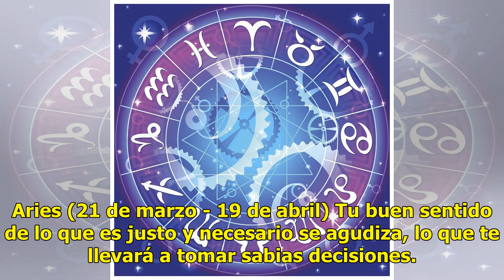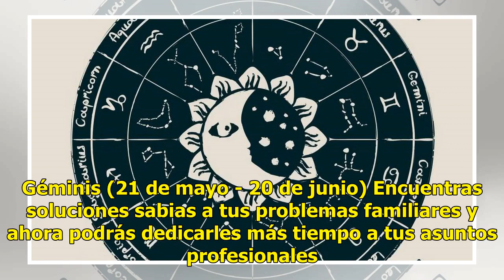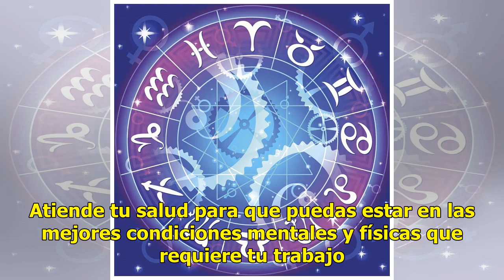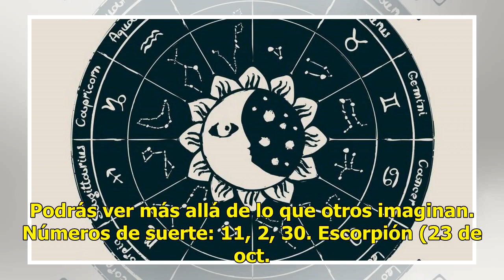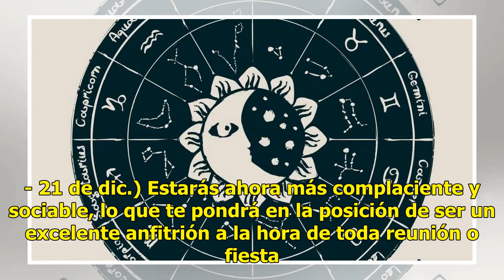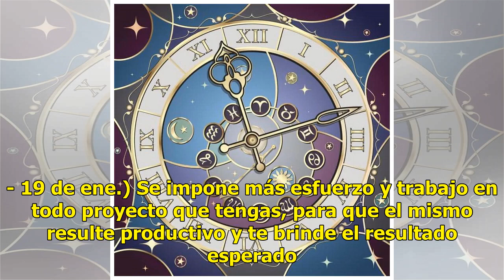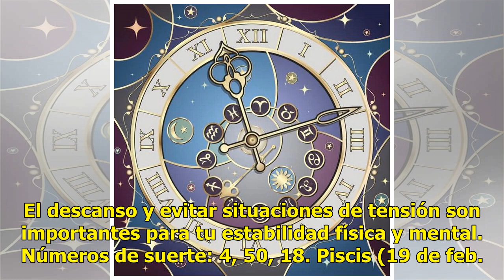WALTER MERCADO: Horóscopo del sábado 09.03.19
Aries (21 de marzo - 19 de abril) Tu buen sentido de lo que es justo y necesario se agudiza, lo que ...